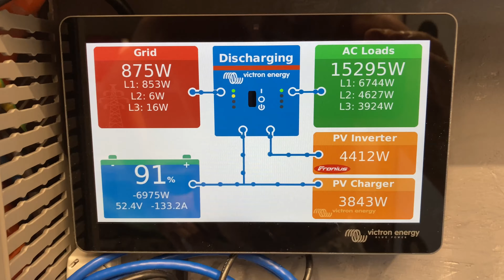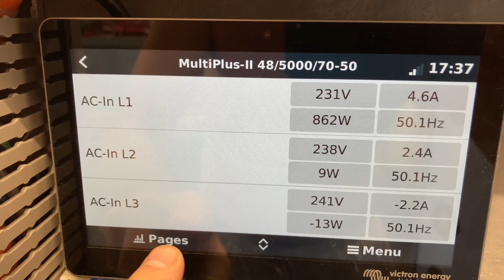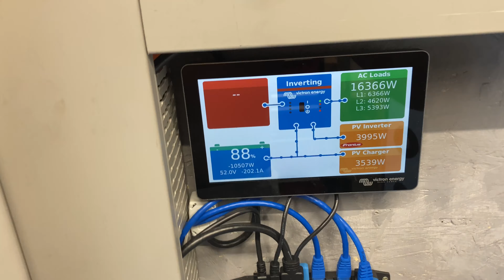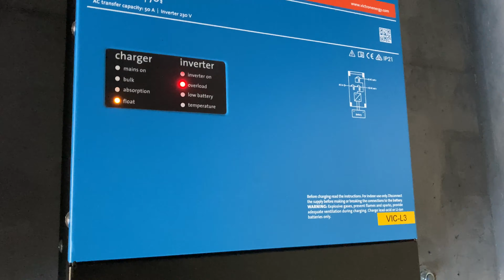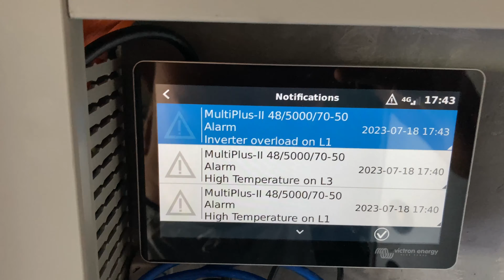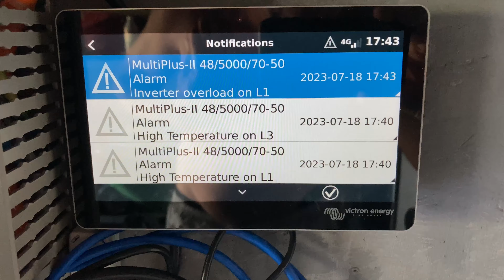Victron Multiplus II - TEST PRZECIĄŻENIA/OVERLOAD ON grid & OFFgrid